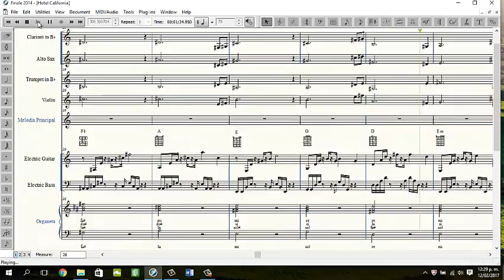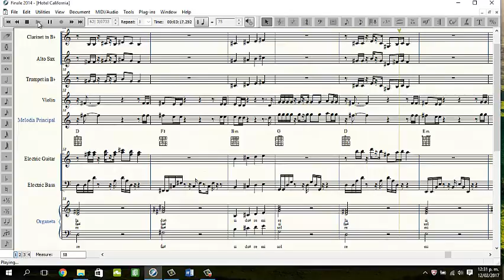Hotel California Partitura (Ensamble Noveno A&B)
Material didáctico para la clase de música CNSBC
Dirigido a los estudiantes énfasis música grado Noveno
Primer ensamble 2017
Realizado por: Lic. Alexander Moreno Cano.